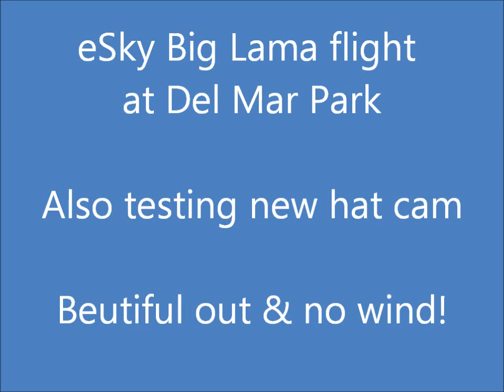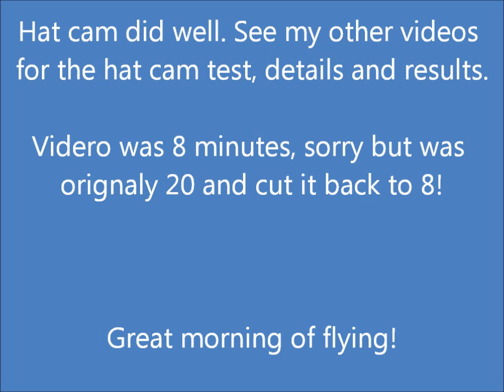eSky Big Lama flight at park testing hat cam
eSky Big Lama flight at park this morning. Beautiful day and no wind. Was also checking new hat cam. See my videos for details on hat cam and test, Will be posting it soon. Made the harbor, 2 locations as well as the park today. Other videos to follow soon. Super great morning of flying. 7 packs flown. Video is in HD (720p). See our new dedicated Facebook Big Lama